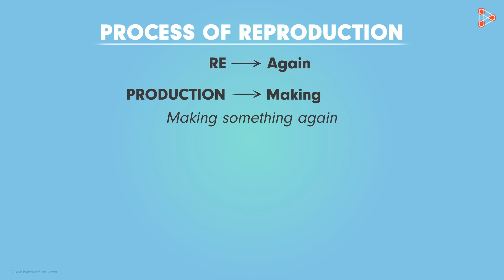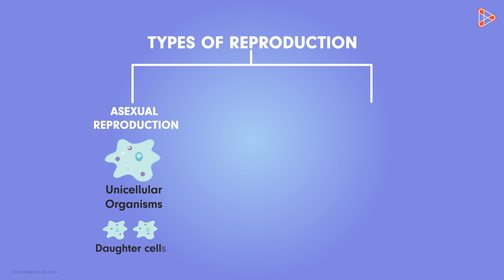Introduction to Reproduction in Animals | Don't Memorise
📅🆓NEET Rank & College Predictor 2024 Living beings are not immortal. So in order to continue the existence of species, there has to be some process. This process that helps in giving rise to similar individuals from the existing ones is called Reproduction.

To learn more about Reproduction, enroll in our full course now